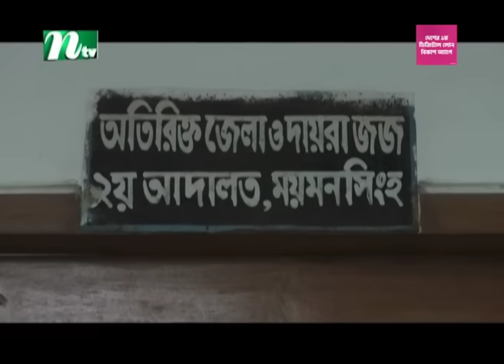🟢 সকালের খবর : ০৪ আগস্ট ২০২৩ | NTV News | NTV News Bulletin